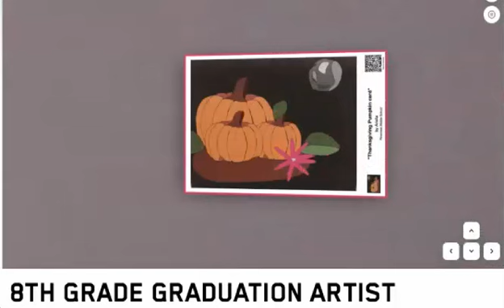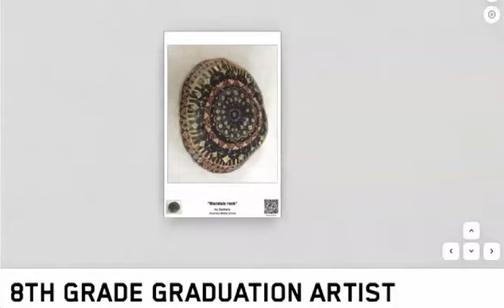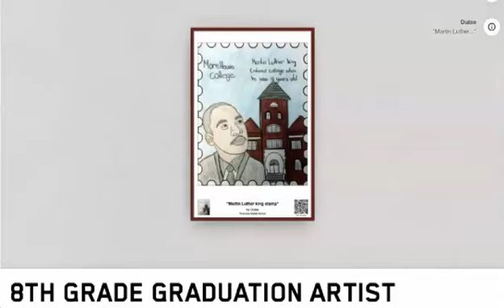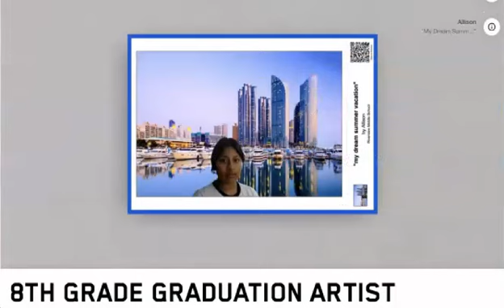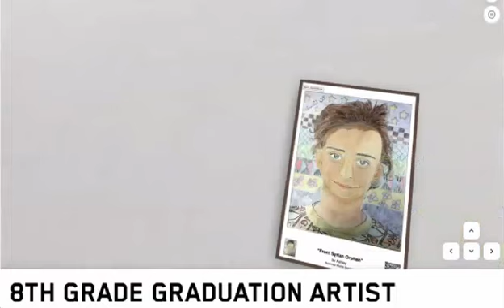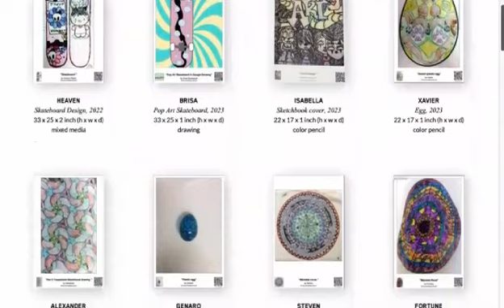8th grade graduation interactive art gallery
Video of virtual art gallery of 8th graders graduating this year. QR code link to their artwork they did for 3 years on Artsonia.